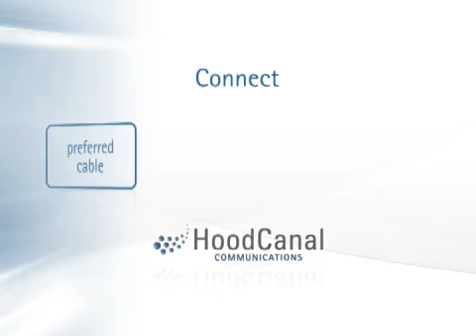Hood Canal Communications - (360)898-2481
Hood Canal Communications
300 E Dalby Rd
Union, WA 98592